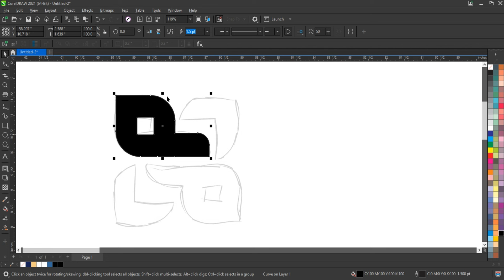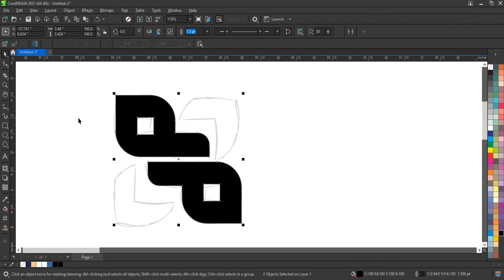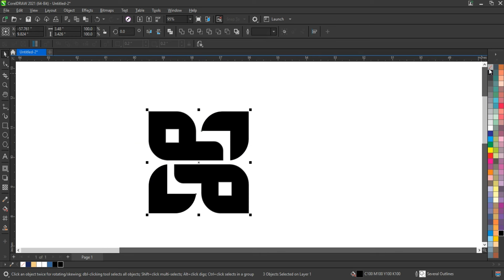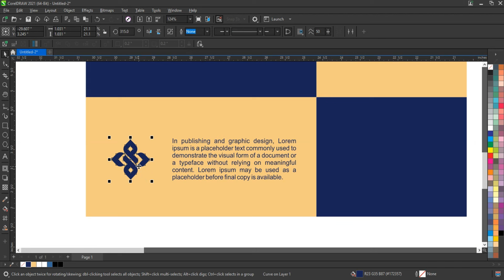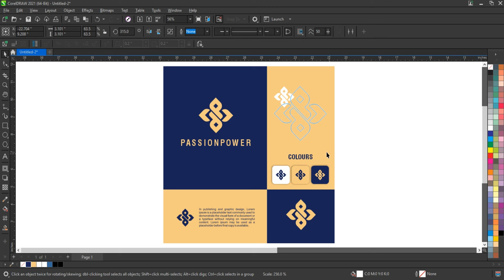Logo Design Inspiration and Graphic Design Tips Designer Should Know and Branding Tips